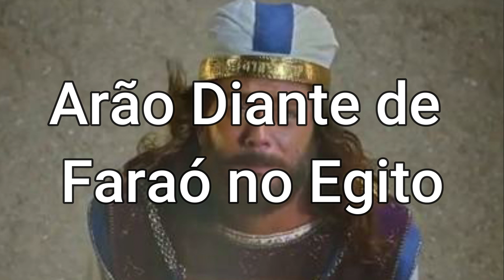Arão - Quem Foi Arão? A História de Arão Irmão de Moisés na Bíblia!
Olá amados, no vídeo de hoje vamos contar a história de Arão na bíblia e tudo que envolve sua passagem. Sobre quem foi arão, porquê sua vara floresceu, seu sumo sacerdote até a morte de arão.

Espero que vocês gostem do vídeo, já agradecendo por todos que assistiram  :)

A Paz do senhor a todos vocês!